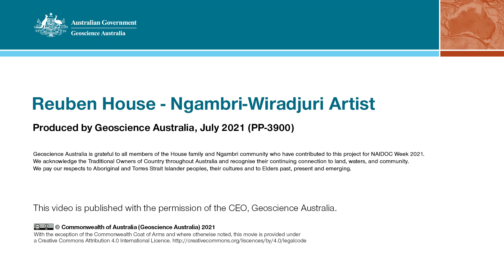Songlines to soar for science and country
A unique collaboration between Geoscience Australia and a Ngambri-Wiradjuri firefighter is launching two Aboriginal totems into the sky.

Twenty-six-year-old artist Reuben House has created two artworks for Geoscience Australia, depicting an Eagle (Mallian) and Crow (Yukumbruuk) — two significant totems for the Ngambri people. The birds are shown soaring over the mountains and waterways of the ACT.

The Geoscience Australia drones have been gifted the names of the birds and Reuben’s artwork has been applied to their bodies and arms. The drones fly all over the country for Geoscience Australia’s Digital Earth Australia program, helping to validate satellite imagery used to provide insights for the management of land, water, floods, and bushfires.

Geoscience Australia is grateful to all members of the House family and Ngambri community who have contributed to this project for NAIDOC Week 2021. We acknowledge the Traditional Owners of Country throughout Australia and recognise their continuing connection to land, waters, and community. We pay our respects to Aboriginal and Torres Strait Islander peoples, their cultures and to Elders past, present and emerging.